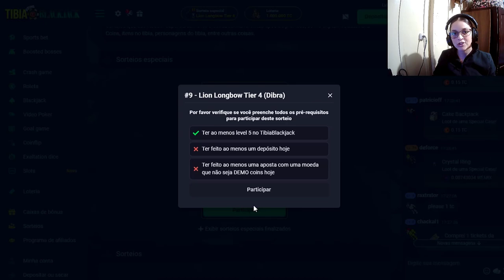ED MORREU DE NOVO NA SOULWAR | A OUTFIT MAIS FIBRADA DO TIBIA 😱 | FORJANDO TIER 4!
🐼 URSINHACLIPS 🐼